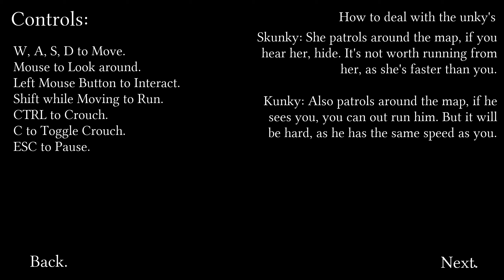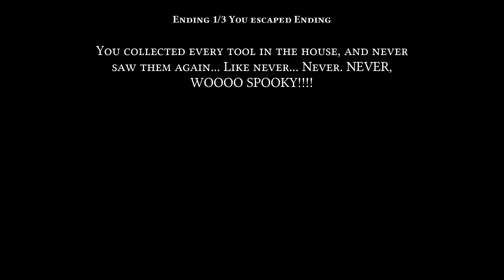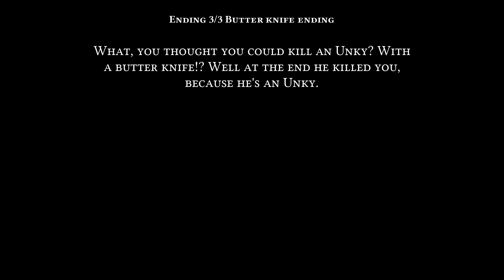All Endings | Kunky Remastered Playthrough Gameplay + Secret (Dave Microwave Games Fangame)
Story:

Long story short, you've got kidnapped by an unky. And that unky happens to be Kunky, and now he's with Skunky! Can you escape from them?

Character info:

Kunky: It's Kunky, from the Unky's He's purple... The man behind the slaughter.

Lil' Kunky AKA Point's Kunky, is the one that's sleeping.

Skunky: The lime green one, she's Kunky's wife.

00:20 You Escaped Ending 1/3
04:46 Car Ending 2/3
08:06 Butter Knife Ending 3/3
08:56 Secret